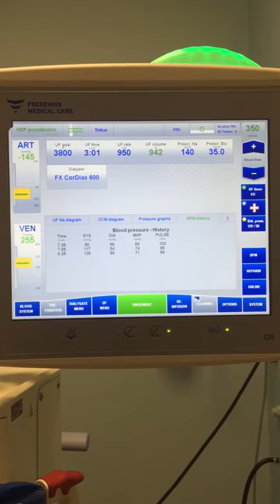Fresenius 6008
Hemodialfiltration Machine